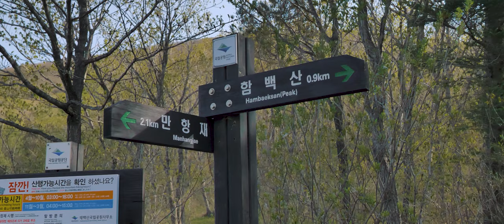KIA ELAN : 함백산 - 만항재 드라이브 투어 기아 오픈카 엘란과 함께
넥센스피드레이싱 2라운드 태백서킷을 다녀오며
엘란 오너분들과 함백산-만항재 드라이브를 즐기며
짧게 영상으로 남겨봤습니다.

맑은날 정말 아름다운 밤하늘의 별을 볼수있고
해질녘 환상적인 노을을 볼수있는 드라이브 코스
즐거운 길, 아름다운 길 함백산-만항재 입니다.

빨간색 엘란 / 노란색 엘란
너무이쁜 기아 엘란과 만항재 드라이브 코스 GOGO ~^^

*드론은 사전 촬영허가 후 진행하였습니다.